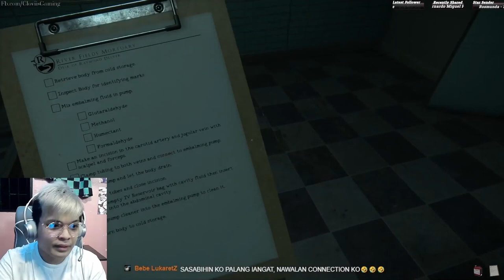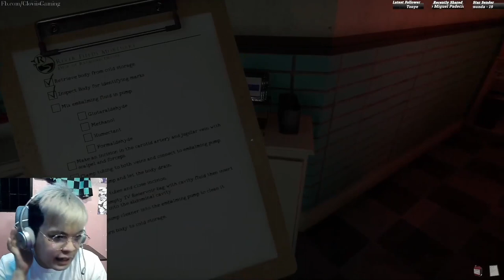Sinubukan ko maging Embalsamador | Mortuary Assistant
Perform embalmings, handle the various jobs around the mortuary, and exorcise demonic forces. All in a day’s work.